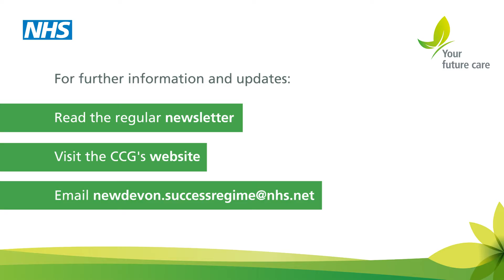What is the Success Regime?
Angela Pedder, lead chief executive for the NEW Devon Success Regime and the wider Devon sustainability and transformation plan (STP), outlines what the Success Regime is.

"About 12 months ago, NHS England and NHS Improvement decided that there were three very challenged health communities that were selected to be put into a regime called the success regime. Because we had particularly challenging financial issues and some of the other organisations also had quality issues that needed to be addressed.

We’ve been working with NHS England, in particular, to build a plan to help us achieve clinical and financial sustainability over a two to three year period. So whilst it was initially quite difficult to be told we were in the success regime, it has meant we’ve had additional support to help us tackle the underlying problems that we know exist in our system."